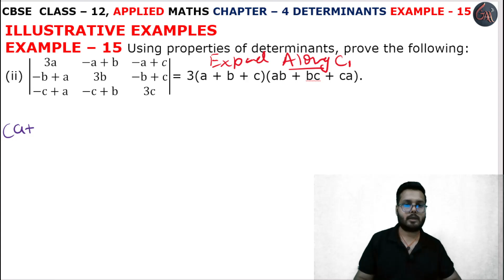15 Example solution l Chapter 4 l DETERMINANTS l Class 12th Applied Maths l M L Aggarwal 2024-25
15 Example solution l Introduction l Chapter 4 l DETERMINANTS l Introduction l EXERCISE 4.2 l Class 12th Applied Maths l M L Aggarwal 2024-25 l Chapter 4 l Exercise 4.2 Question 1 l Class 12 Applied Maths l Cbse NCERT Class 12th Applied maths l For Applied Maths Students l Commerce Maths Students l Applied Maths l Cbse Maths l Chapter 4 l Properties of Determinants l Example 15 l INTRODUCTION l CBSE Class 12th Applied Maths Exercise l Class 12 Applied Maths NCERT CBSE l Chapter 4 l Class 12th Applied Maths CBSE l APPLIED MATHS NEW SYLLABUS 2024-25 M L Aggarwal Book l Introduction l DETERMINANTS l Introduction l M. L. Aggarwal Book Complete Solutions l Chapter 4 Types of Determinants l Introduction Basic l M L Aggarwal Page No. 135 l Determinants INTRODUCTION l Properties of Determinants Introduction l DETERMINANTS l Determinants Introduction l example15

Instagram.com/randeepsingh0808